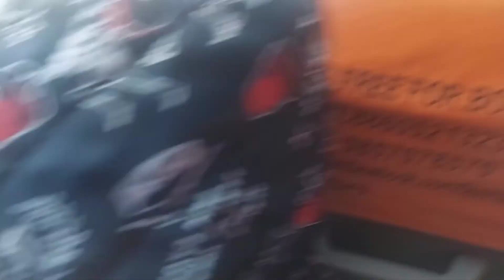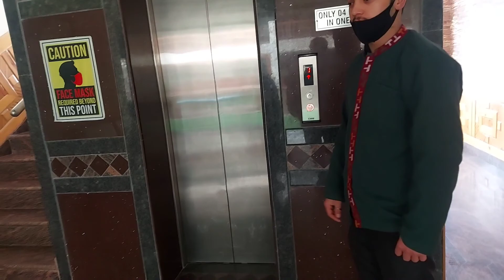Reaching Manali from Gurgaon Vlog #8